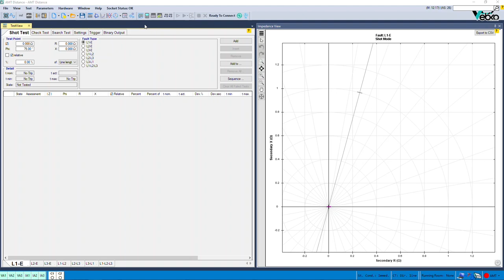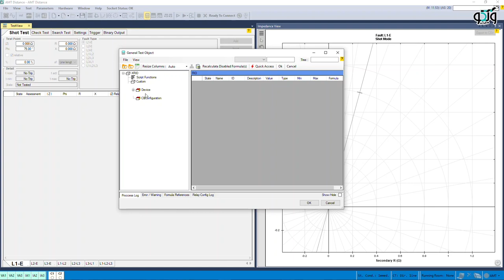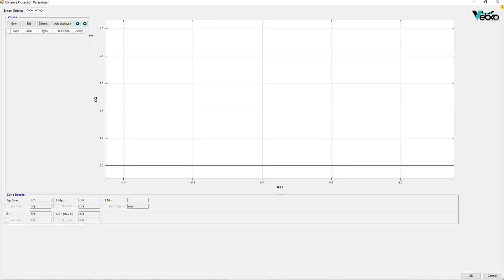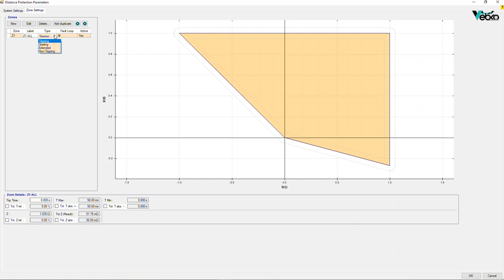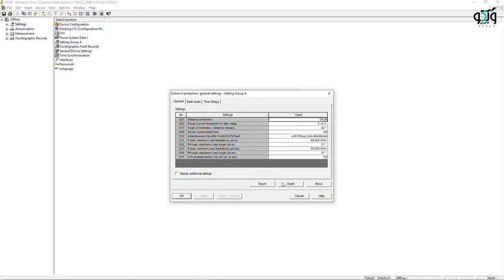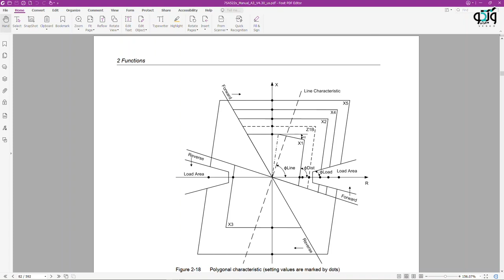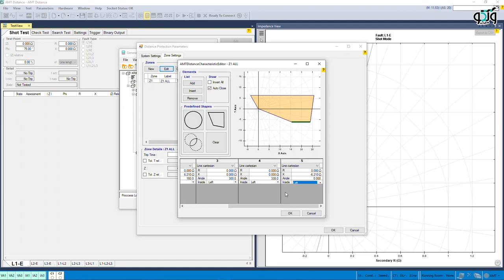Drawing the distance characteristics and Practical example of drawing the Quad | RELAY TESTER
Protection relays with Distance function are used to protect lines against faults in the network. In order to test this function, we must first draw its characteristic. Using Rio or Xrio is a simple solution to transfer settings and configure this function from relay and simulation of the distance characteristic in the test device. Using digital relays such as Import Rio and Xrio to draw protection characteristic will surely simplify the process of testing functions, including Distance.